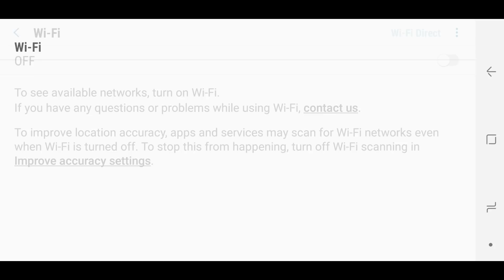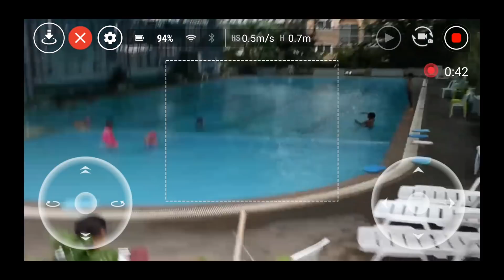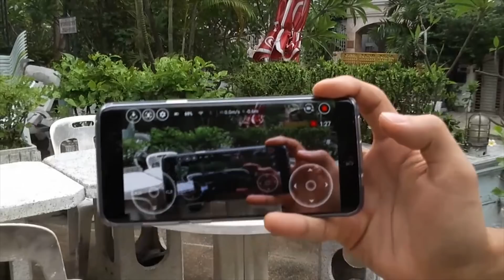Let us fly a Tello Drone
You can see how easy it is to fly Tello and flip 360 degree in different directions. Tello is tough and no worry about crashes. It is designed to fly indoor or no windy places. It can fly up to 10 meters height and 80 meters distance. Tello costs about USD $100 to 120.

Tello connects to a mobile phone via Wi-Fi. In this video, you can see the video screen record of Tello app.

Tello is from Ryze Tech company and it is using Intel and DJI flight technology.

Enjoy the little review!